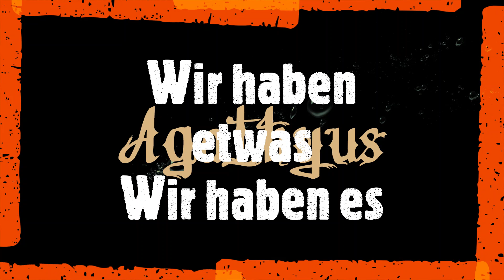Agathyus ¦ Frieden (lyrik-audio)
Songtext von Agathyus